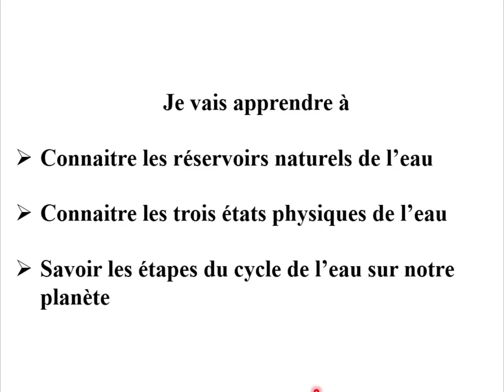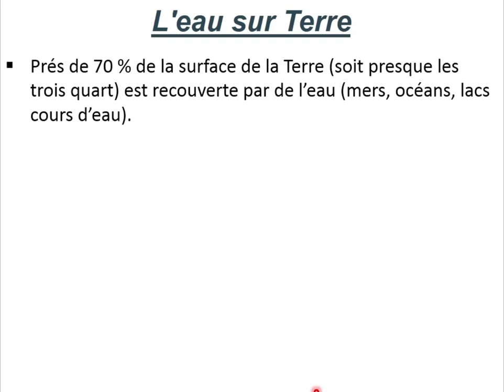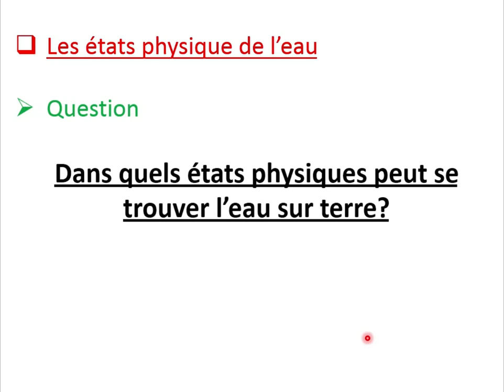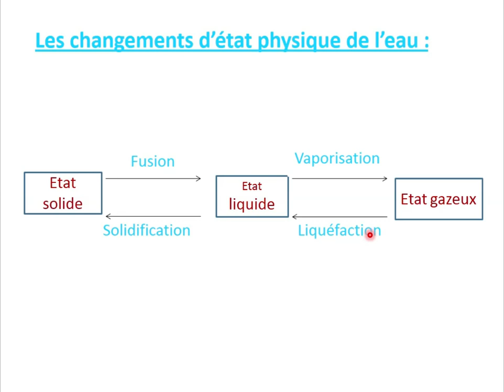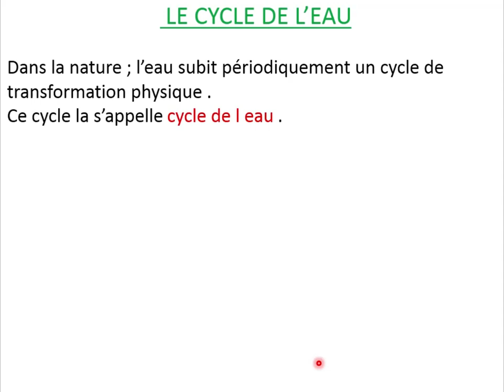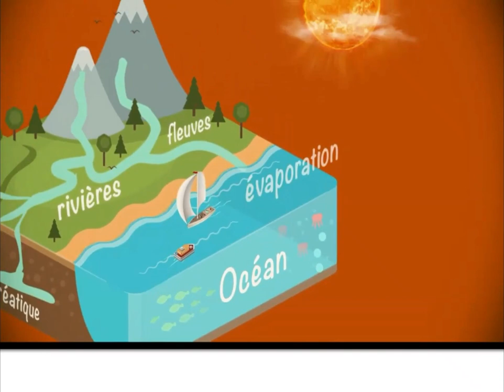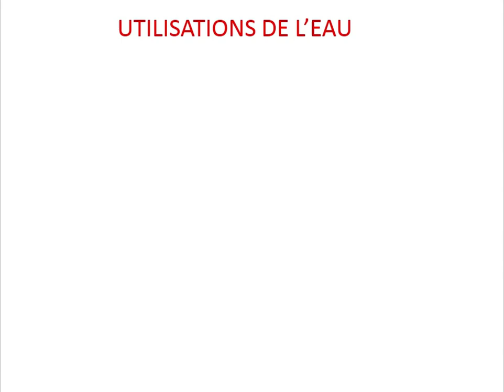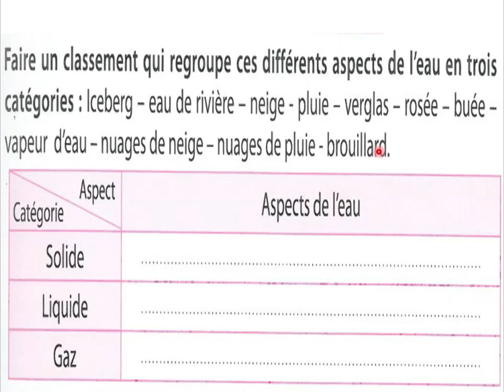lecon N 1 l'eau qui nous entoure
leçon destinées aux élevés 1APIC avec exercices d'applications
explication bien détailles simple et facile
l'eau